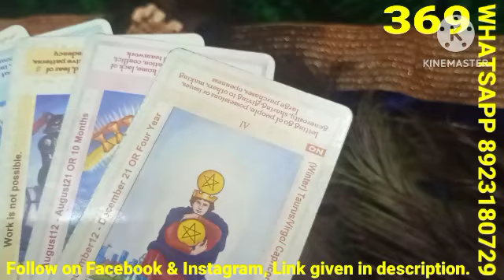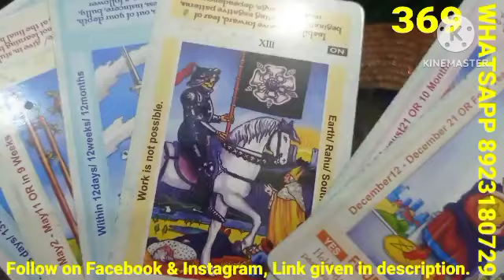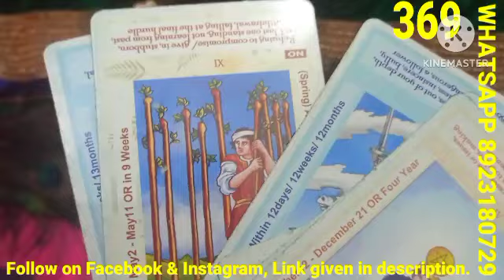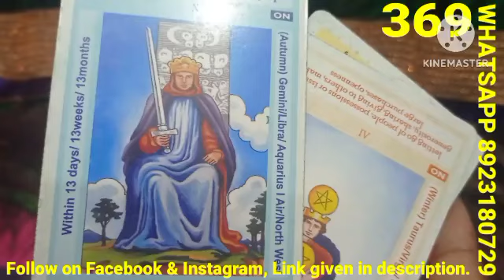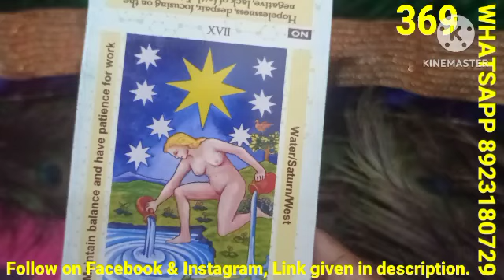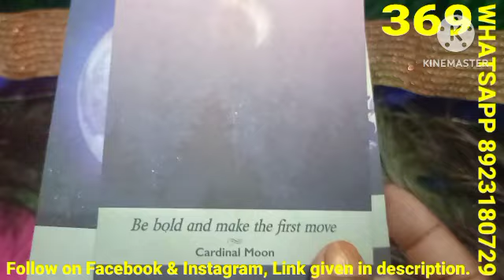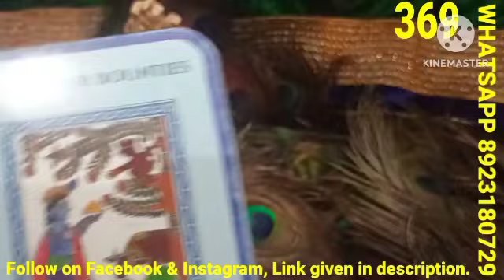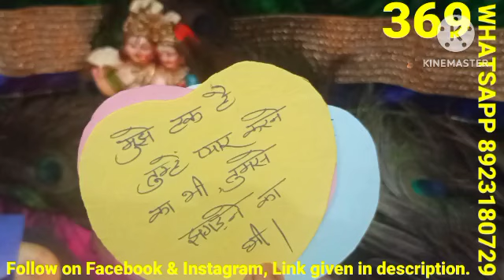Time Less Tarot Reading Hindi tarot love god #369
Time less tarot reading hindi

उनकी एक मात्र जरूरत अब सिर्फ आप ही हो
unki ek matra jarurat ab sirf aap hi ho

Time Less Tarot Reading in Hindi
Twin flames current channeling Hindi

AAP KO DARD DEKAR WO KYA SOCH RAHE HAI-TAROT LOVERS 111

Apke next 6 months kaise hone vale hai ? 💸❤️ || Tarot Reading (Hindi)

आपकी शादी किस से और कब होगी - PICK A CARD | THE DIVINE TAROT | HINDI TAROT CARD READING

WOW!!! 😱 "EX" Regrets CHEATING ON YOU ! (Detailed Tarot Reading)

Tarot | Short Horror Film
You wanted the truth about someone. Here it is.
YES or NO💫⏳Ask your angels🤞😅
Yes Or No Tarot card Reading

tarot reading hindi viral video latest
tarot reading hindi viral video 2024
tarot reading hindi viral video today
tarot reading hindi today

 third party tarot reading hindi
3rd party tarot reading hindi
third party situation tarot reading hindi
third party tarot card reading in hindi
 third party situation tarot reading in hindi today
 third party situation tarot reading mystic hindi third party situation tarot reading pick a card hindi

pile based tarot reading hindi today
pile based tarot reading hindi may
 pile based tarot reading hindi meaning
 pile based tarot reading hindi 2024
 pile based tarot reading hindi for beginners